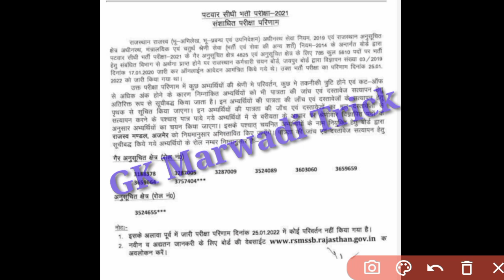Rajasthan Patwari final result/Patwari final cut after dv/patwari ki final cutoff kya rahegi/CutOff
Rajasthan Patwari final result

Rajasthan Patwari final cutoff | Patwari final cut off
after dv I patwari ki final cutoff kya rahegi
about this video es video me patwari result updatte
and patwari final cut off after dv.